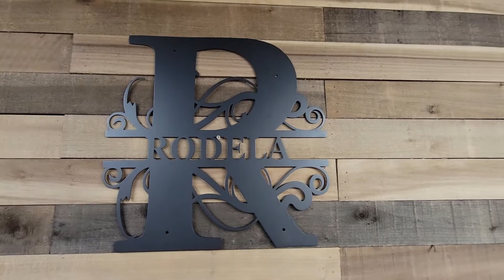Elegant Split Letter Metal Monogram from Advanced Metal Art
Elegant Split Letter Metal Monogram.

Made from steel or alumium. Available in many sizes and colors.